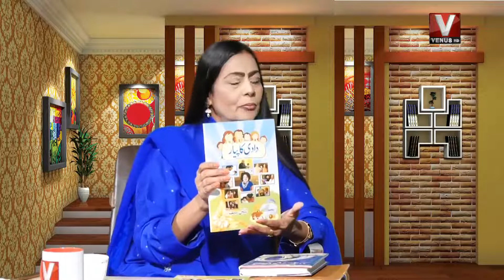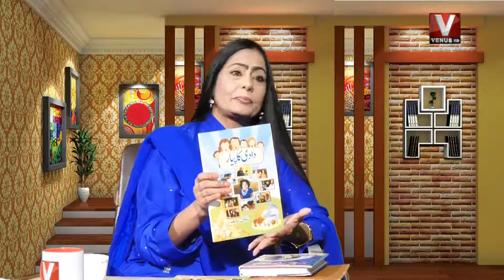Justuju || VenusHD || 05 DEC 2021